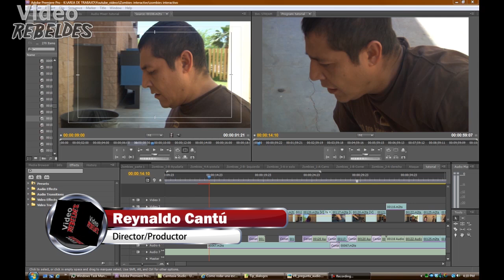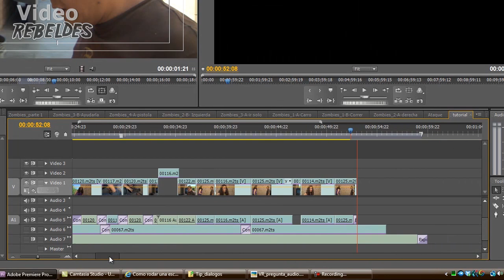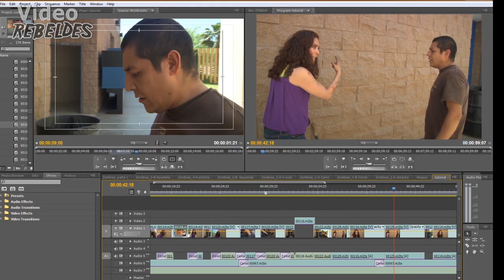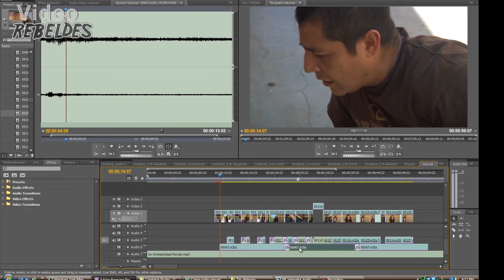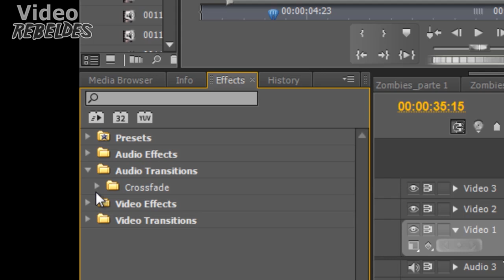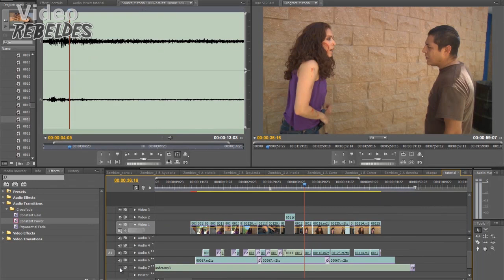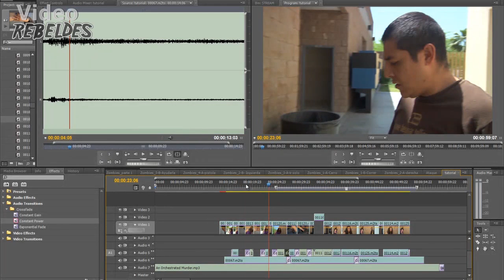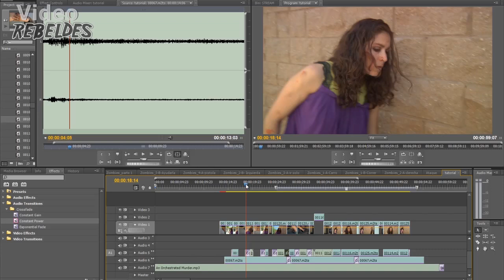¿Cómo mejorar audio de tus escenas al editar?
Aqui te damos un tips para revolver problemas de audio al momento de editar una escena con dialogos de tu cortometraje o video.Puedes aplicar estas tecnicas para mejorar los dialogos de tu cortometraje y tener un mejor video.